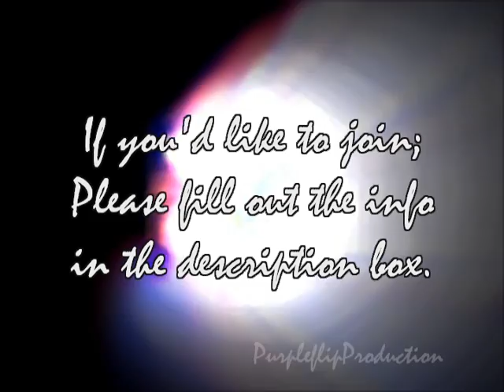The Chocoholics - Closed -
I'm done with clans :o
if you wanna be in this, thats cool just leave a code.

LEADER:
PurpleflipProduction

APPLICATION:
Toon Name:
Gender:
Animal:
Color:

TAKEN NAMES:
Peanut Butter Cup [[Leader]]
Twixx R. Tweat
Baby Chocolate Pie
100 Grand
Kit Kat
Chocolate Milk
Hot Fudge
Chocolate Shake
Chocolate Dipped Butterscotch
Peanutbutter Monster
Cocoa Pebbles
Crazed Chocolate Chick
Baby Hershey
Bonnie
Chocolate Cover Vampire
Nestle Crunch
Spookalicious Chocolate
Chocoholica Neigh
Chocolate Drops
Milk Chocolate
Dark Chocolate
Dove
Chocolate Peppermint Candycane
Chocolatey Night Mare
Chocolate Devil
Klondike
Little Miss Chocolate Chip
Hershey Caramel